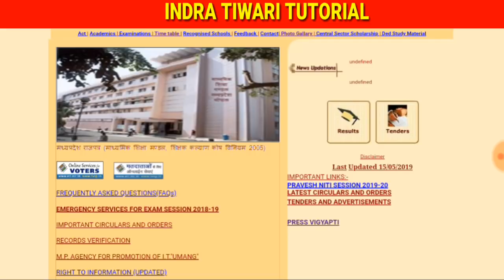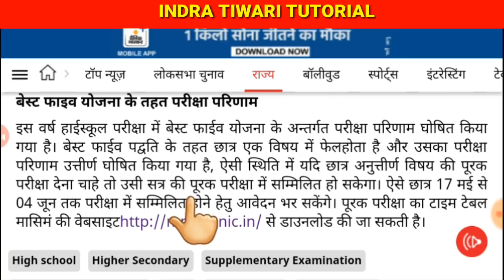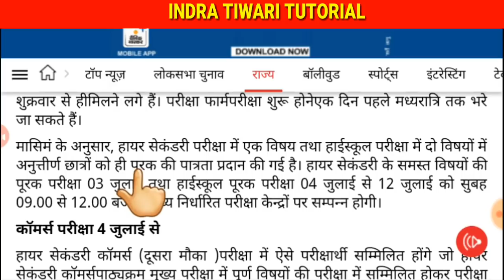MP Board 2 बिषय मे फेल स्टूडेंट्स पास हो जाएगें|mp board supplementary exam date|form last date 2019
ruk jana nhi yojna 2019

form yaha se bhara jayega

link

Mp board purak pariksha form 2019, Supplementary exam date 2019, Supplementary form kab se bharenge, Supplementary exam ka result kb ata hai, Mp board supplementary full datail, indra Tiwari tutorial, mp board fail students, class 10th, class 12th, supplementary form kaise bhare, supplementary form online, mp board latest news, mp board breaking news, एमपी बोर्ड न्यूज 2019, mp board result 2019 news, mpsc.mp.nic.in, mp board official website, mp board toppers 2019, online form,supplementary exam 2019
supplementary exam part 1
supplementary exam date
supplementary exam kab hoga
supplementary exam time table 2019
mp board latest news
mp board breaking news
mp board 2019 latest news
mp board result latest news
mp board result 2019 latest news
mp board result breaking news
mp board 10th result latest news
supplementary form kaise
supplementary form kaise bhare
supplementary form kaise bahar aata hai
supplementary ka form kaise bhare jayenge
supplementary account opening form kaise bhare
supplementary form 2019
supplementary form kab se bharega
supplementary form date
supplementary form bharne ka date
supplementary form fillup
supplementary form 12th class 2018